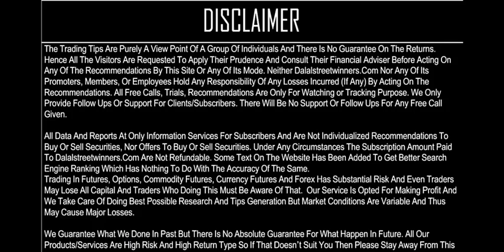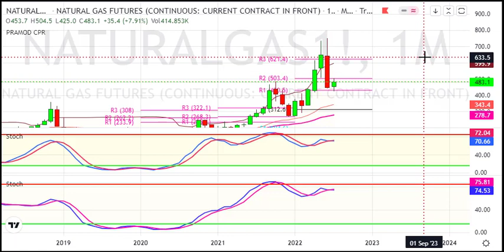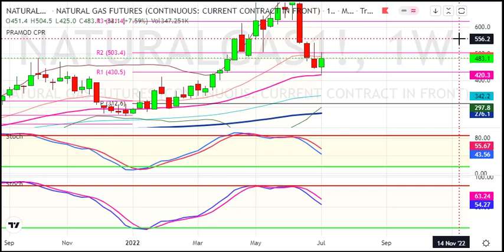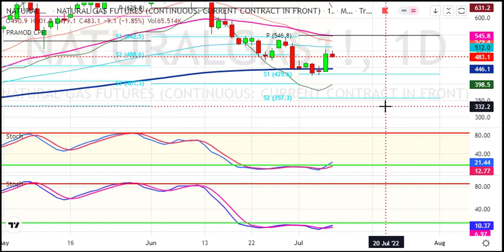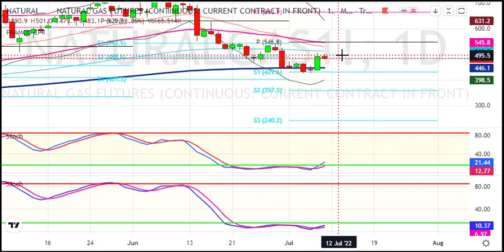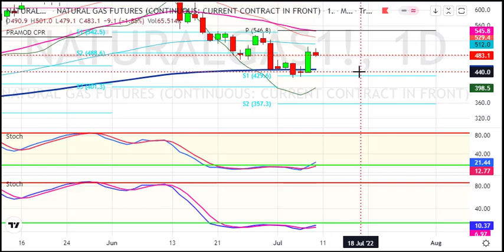Naturalgas Weekly Analysis for 11 to 15 July 2022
1. Daily 1-2 Nifty Banknifty future tips
2. Intraday and Positional (2-3 days holding ) calls
3. 90% profit making accuracy with 1:2 risk reward ratio
4. must have capacity to maintain 3 Lakhs+
5. Expected monthly average returns are 75K to 80K
6. Charges 5k/monthly or 30k/yearly.

1. Daily 1-2 Nifty banknifty & stock Options tips
2. Intraday and Positional (2-3 days holding) calls
3. 90% profit making accuracy with 1:2 risk reward ratio
4. Must have capacity to maintain 50k+
5. Expected monthly average returns are 20K to 25k
6. Charges 3k/monthly or 12k/yearly.

1. Daily 1-3 calls in gold, silver, copper, crudeoil & naturalgas futures
2. Intraday and Positional (2-3 days holding ) calls
3. 90% profit making accuracy with 1:2 risk reward ratio
4. must have capacity to maintain 5-6 lakhs
5. Expected monthly average returns are 1 to 1.25 lakhs
6. charges 5k/monthly or 30k/yearly.

1. Daily 1-2 calls in rupee futures
2. Intraday and Positional (2-3 days holding ) calls
3. 90% profit making accuracy with 1: risk reward ratio
4. must have capacity to maintain 60k t 100k+
5. Expected monthly average returns are 40K to 43K
6. Charges 5k/monthly or 30k/yearly.

1. Daily 1-2 calls in NSE Stocks
2. Pure Intraday calls
3. 90% profit making accuracy with 1:2 risk reward ratio
4. must have capacity to maintain 50k
5. take each position worth 1 lakhs rupees
6. Expected monthly average returns are 20K to 25K
7. charges 3k/monthly or 12k/yearly.

1. Fix Returns (3 to 5% / Month).
•1 Months Prior intimation is required for Permanent closure.

2.High Risk Higher Return Account Management
•30:70 Profit Sharing basis.
• 10K Security Deposit (Refundable at end).